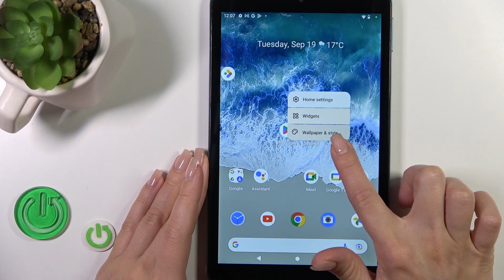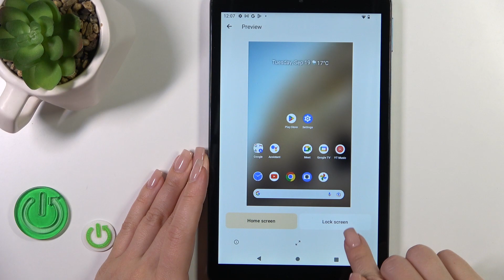How to Apply New Screen Lock Wallpaper Nokia T10 – Set Up New Wallpaper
If you are struggling to apply a better background for Nokia’s T10 Screen Lock, then we are coming to the rescue! All you need to do is follow the steps shown above in order to pick the perfect photo as Screen Lock Wallpaper. So, don’t wait any seconds longer, choose a new background photo and set it up, today!

How to Apply New Screen Lock Wallpaper on Nokia T10? How to Pick New Screen Lock Wallpaper on Nokia T10? How to Set Up New Wallpaper on Nokia T10?